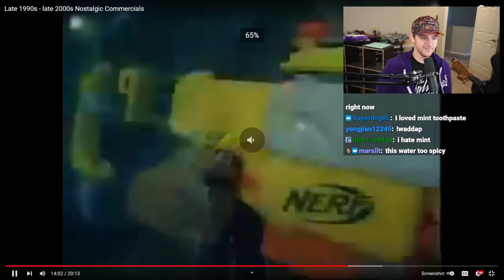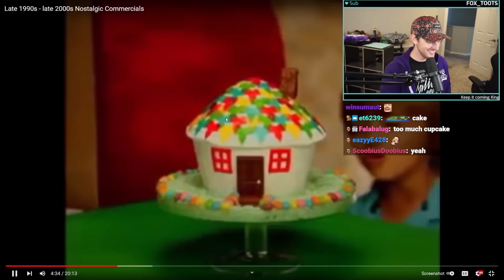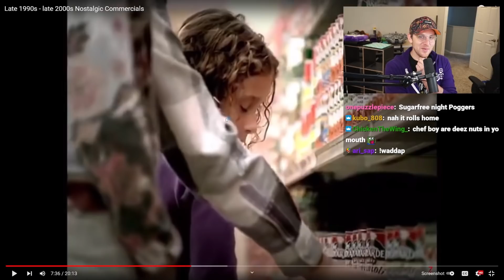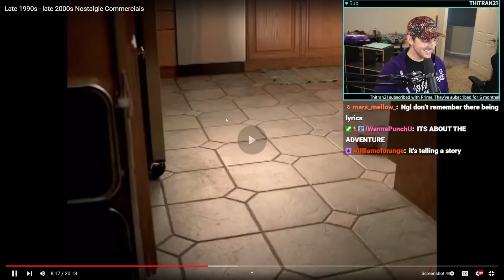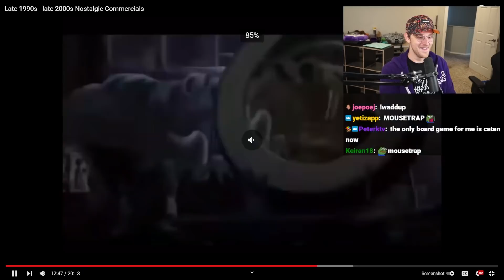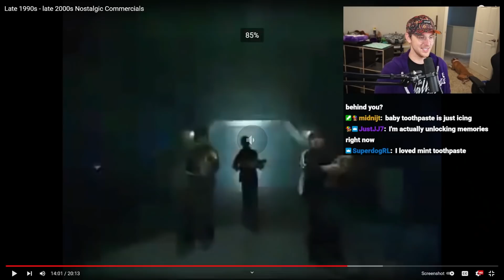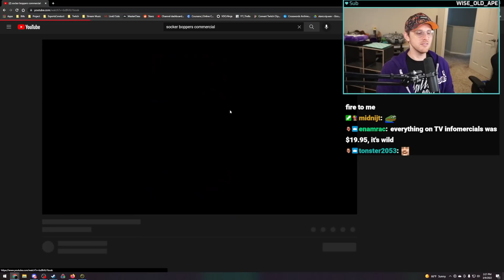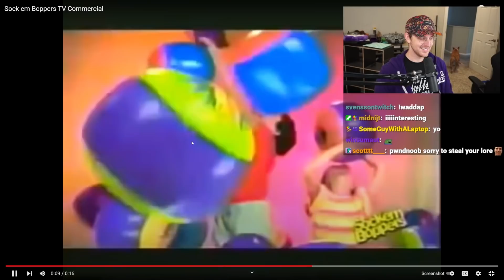I reviewed 90s Marketing on a Monday